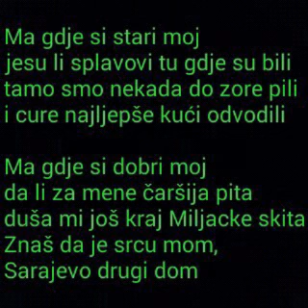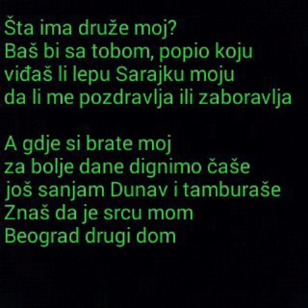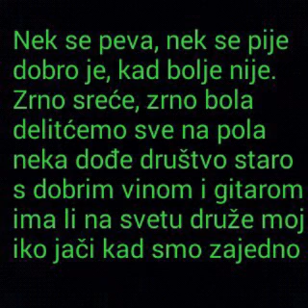TROPICO BAND & MIRZA ŠOLJANIN - SARAJEVO BEOGRAD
TROPICO BAND & MIRZA ŠOLJANIN - SARAJEVO BEOGRAD (text pesme)
Ma gdje si stari moj
jesu li splavovi tu gdje su bili
tamo smo nekada do zore pili
i cure najljepše kući odvodili

Ma gdje si dobri moj
da li za mene čaršija pita
duša mi još kraj Miljacke skita
Znaš da je srcu mom,
Sarajevo drugi dom

Nek se peva, nek se pije
dobro je, kad bolje nije.
Zrno sreće, zrno bola
delitćemo sve na pola
neka dođe društvo staro
s dobrim vinom i gitarom
ima li na svetu druže moj
iko jači kad smo zajedno..

Šta ima druže moj?
Baš bi sa tobom, popio koju
viđaš li lepu Sarajku moju
da li me pozdravlja ili zaboravlja?

A gdje si brate moj
za bolje dane dignimo čaše
još sanjam Dunav i tamburaše
Beograd drugi dom...

Nek se pjeva, nek se pije
dijelit ćemo sve na pola
Ima li na svijetu druže moj
i'ko jači kad smo zajedno